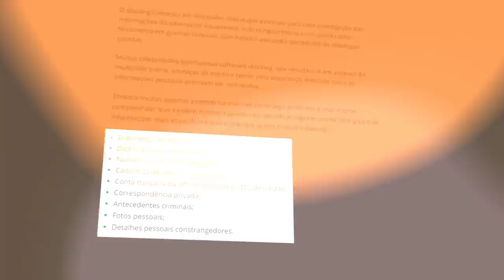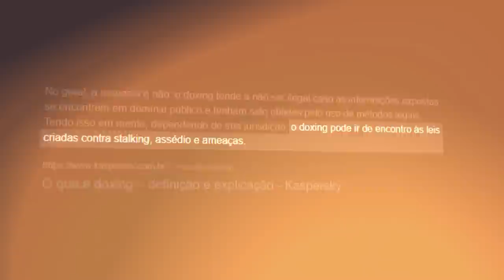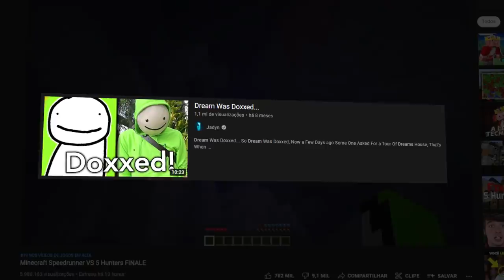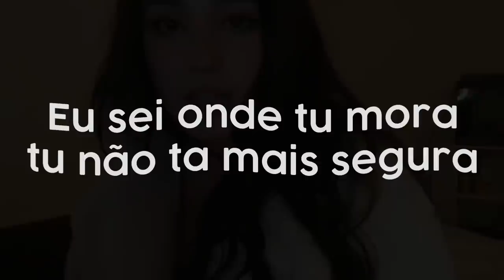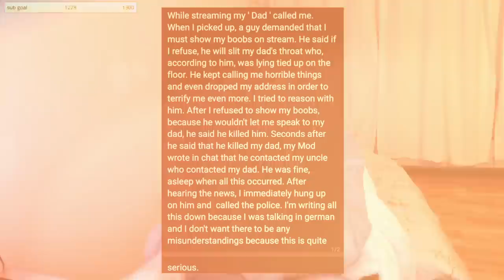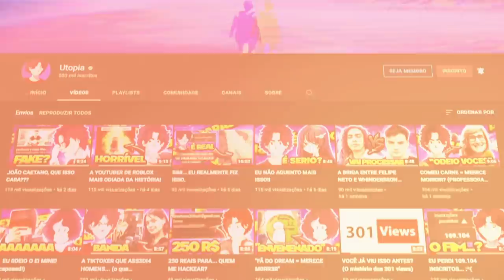"MOSTRA OS PEI███, SE NÃO TEU PAI M0RR3"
📀 Sobre o video: Esse vídeo é sobre um caso que aconteceu com uma streamer, que ela estava ao vivo e recebeu uma ligação... que supostamente era do pai dela.